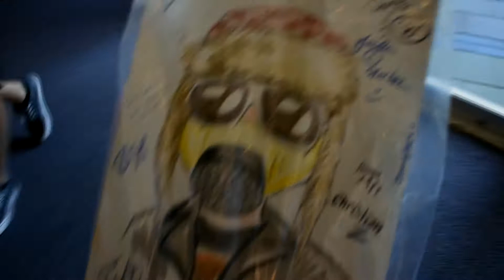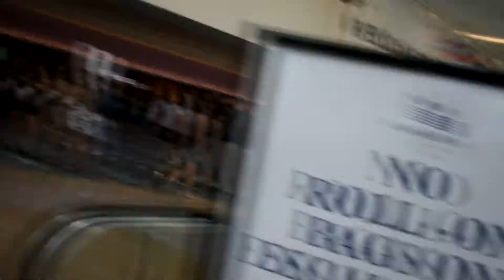MCJUGGERNUGGETS STORYFIRE MEETUP!!? | Vidcon Day 2 (Part 2)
Today i meet up with McJuggerNuggets and his family for the Story Fire Secret Meetup!

I only went to Vidcon for 2 days! Hope I can go next year!

Filming Channel?